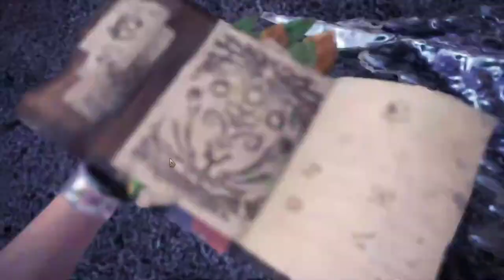【繁星】MHWI 魔物獵人冰原 下午 2020 1 22【5】